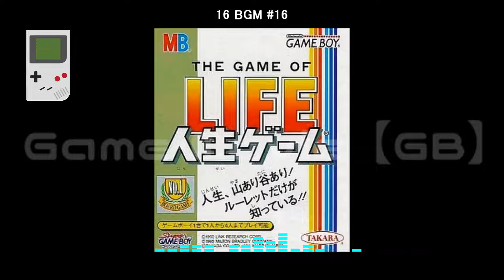(GB)人生ゲーム/Jinsei Game: The Game of Life-Soundtrack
Tracklist
01 BGM #01 00:00
02 BGM #02 00:38
03 BGM #03 03:00
04 BGM #04 04:47
05 BGM #05 06:37
06 BGM #06 07:14
07 BGM #07 08:32
08 BGM #08 09:59
09 BGM #09 11:26
10 BGM #10 12:22
11 BGM #11 13:08
12 BGM #12 14:29
13 BGM #13 16:14
14 BGM #14 17:43
15 BGM #15 19:13
16 BGM #16 21:09